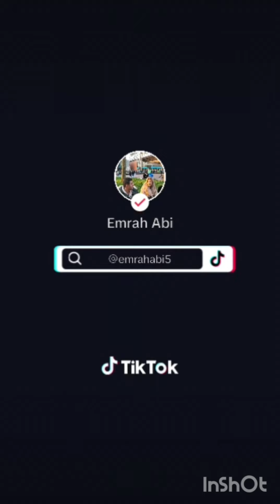heftig man eet sambal voor 10 euro haahaua 2024 nederland komisch grappig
Bewerken met InShot man eet sambal voor 10 euro haahaua 2024 nederlandintense man eats sambal for 10 euros haahaua 2024 netherlands comic funnyIntensiver Mann isst Sambal für 10 Euro haahaua 2024 Niederlande Comic lustigun uomo intenso mangia sambal per 10 euro haahaua 2024 fumetto olandese divertentehomem intenso come sambal por 10 euros haahaua 2024 holanda quadrinhos engraçadointensiv man äter sambal för 10 euro haahaua 2024 nederländerna komisk roligun homme intense mange du sambal pour 10 euros haahua 2024 bande dessinée néerlandaise drôleintensiv man äter sambal för 10 euro haahaua 2024 nederländerna komisk roligintenzivní muž jí sambal za 10 eur haahaua 2024 nizozemský komiks legračníέντονος άντρας τρώει σαμπάλ για 10 ευρώ haahaua 2024 ολλανδία κόμικ αστείοmêrê tund bi 10 euro sambal dixwe haahaua 2024 holanda comic funnyintenzivan čovjek jede sambal za 10 eura haahaua 2024 nizozemski strip smiješno

pria intens makan sambal seharga 10 euro haahaua 2024 komik belanda lucu